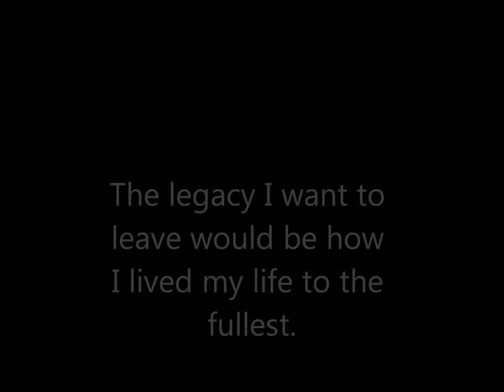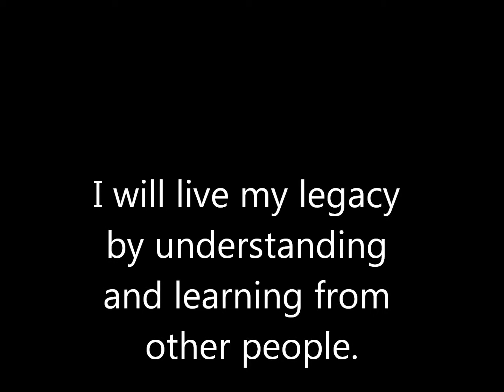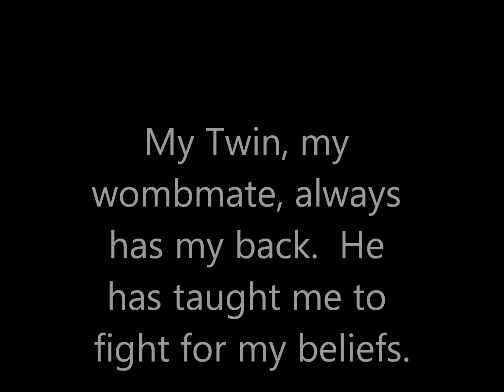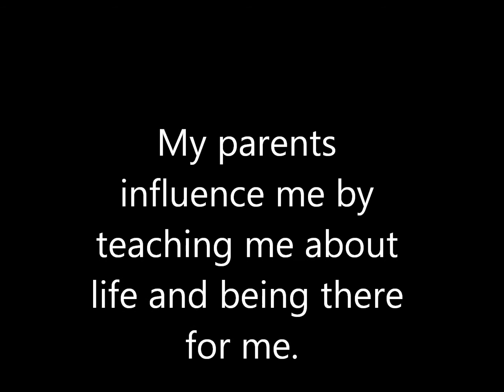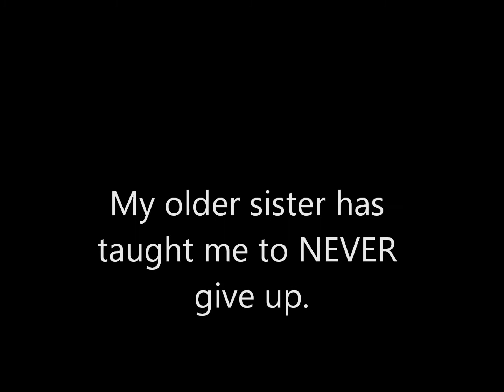Candace senior legacy